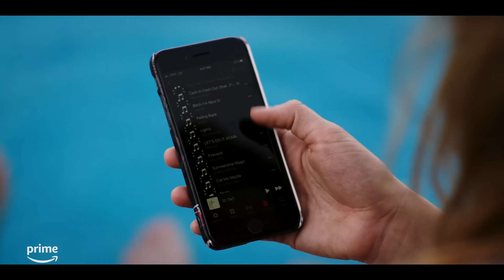Belly Apologizes to Conrad | The Summer I Turned Pretty | Prime Video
Pack your bags and get ready for more summer love at Cousins Beach! New episodes of The Summer I Turned Pretty are now streaming on Prime Video.

About The Summer I Turned Pretty:
Belly Conklin is about to turn 16, and she’s headed to her favorite place in the world, Cousins Beach, to spend the summer with her family and the Fishers. Belly’s grown up a lot over the past year, and she has a feeling that this summer is going to be different than all the summers before. The Summer I Turned Pretty is based on the book by Jenny Han, who is creator and executive producer.

About The Summer I Turned Pretty Season 2:
Belly used to count down the days until she could return to Cousins Beach, but with Conrad and Jeremiah fighting over her heart and the return of Susannah's cancer, she's not sure summer will ever be the same. When an unexpected visitor threatens the future of Susannah's beloved house, Belly has to rally the gang to come together—and to decide once and for all where her heart lies.